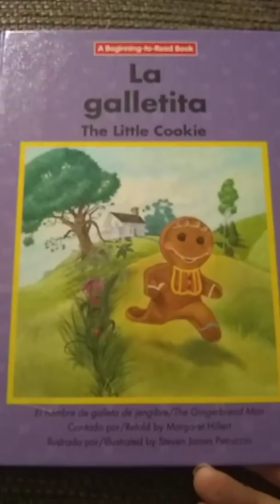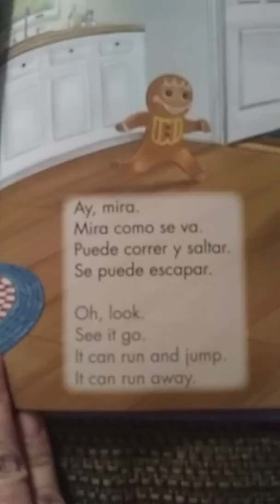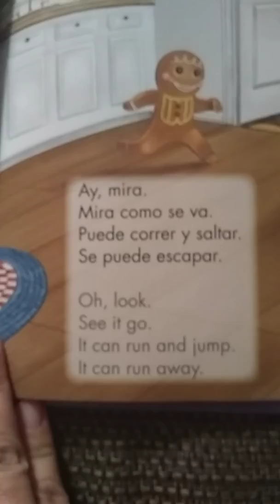The Little Cookie Retold by Margaret Hillert